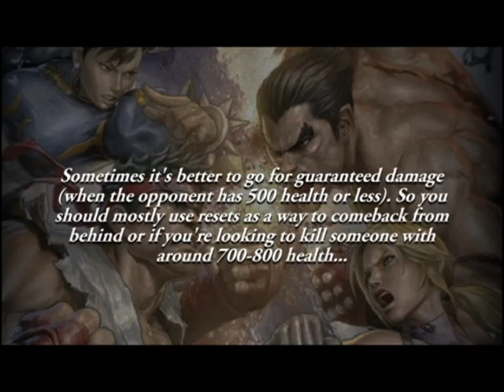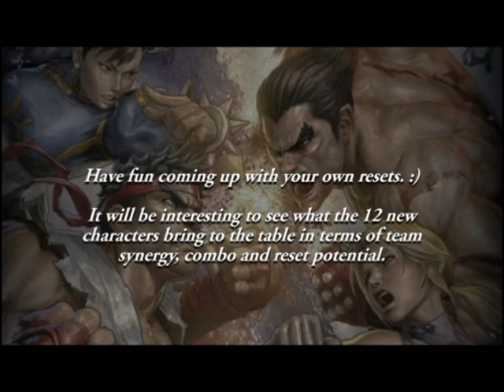SFxT - The Power of Resets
Resets deny wake up options and keep the opponent guessing. In a game where you can do 400-500 damage for 1 bar of meter, resets are very powerful.